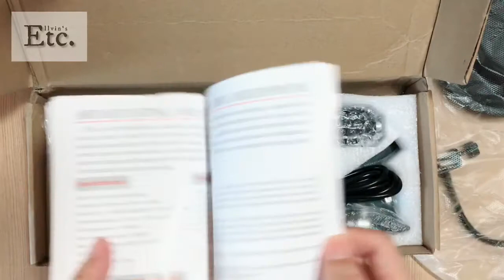Unboxing Ring Light Tripod and Condenser Microphone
Got our Ring Lighting Tripod and Condenser microphone yesterday. Here’s a short unboxing experience.